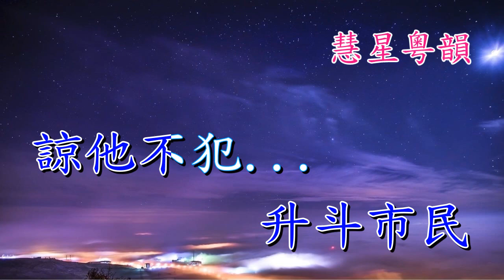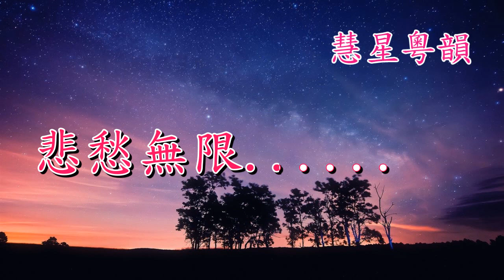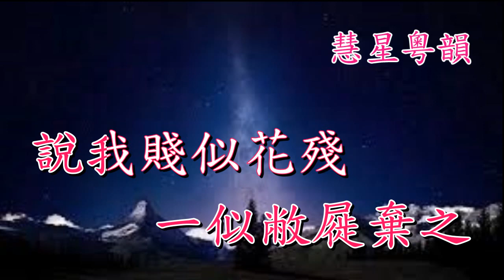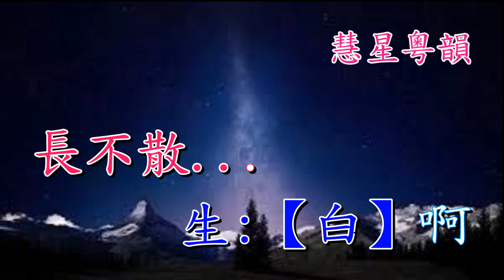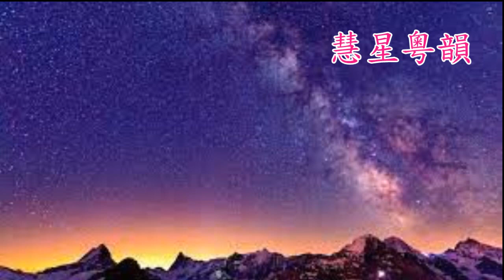廣昌隆之投店遇鬼 梁漢威 陳慧思